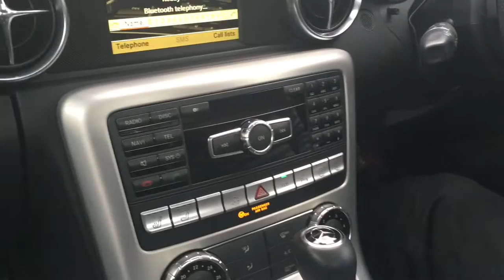Car Shopping W/ChesnoidGaming || PocketVlog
Subscribe so you never miss a video :) I upload every Monday and post on my blog every Sunday :) Drop Down to see where else you can find me on the Interwebs!